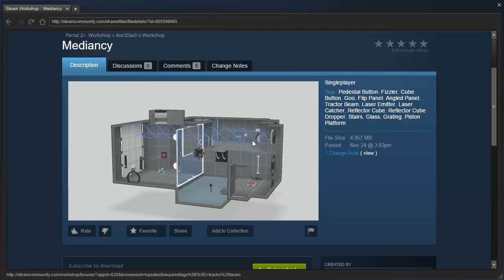Portal 2 PeTI - "Mediancy" by Aur3Dash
Blind playthrough. I like the design!